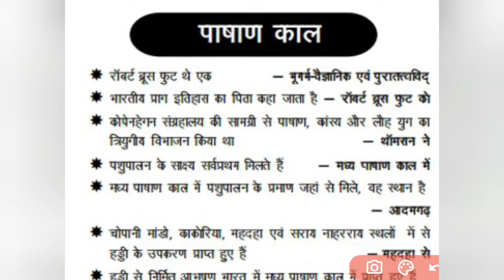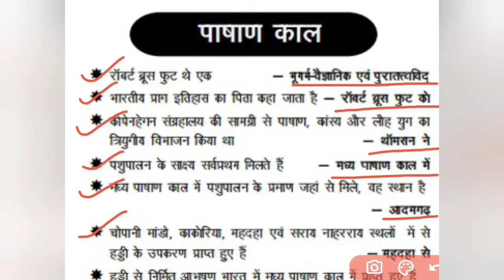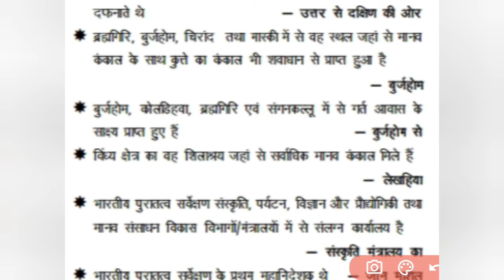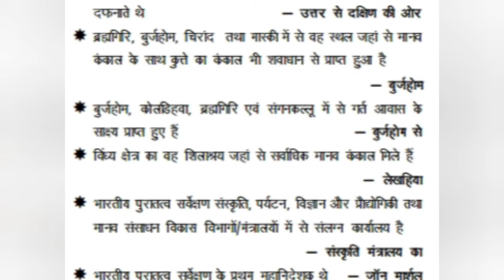General studies_History of India Pashan kaal पाषाण काल Practice set 1